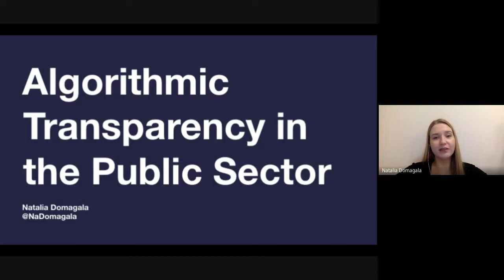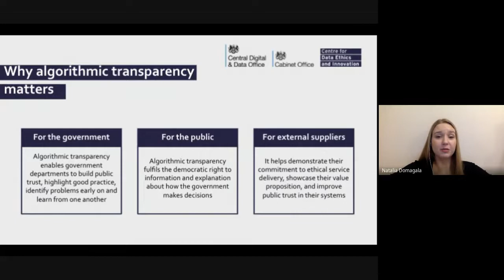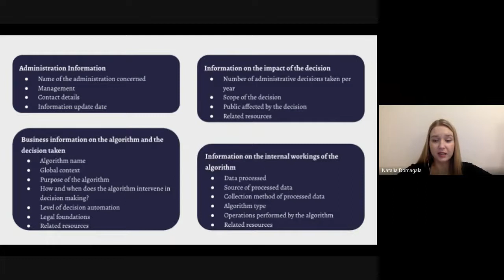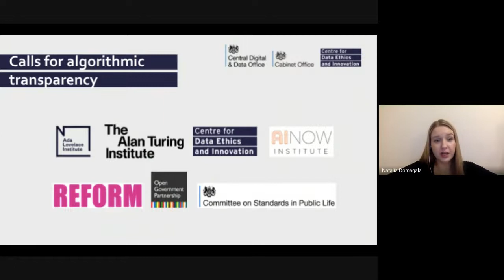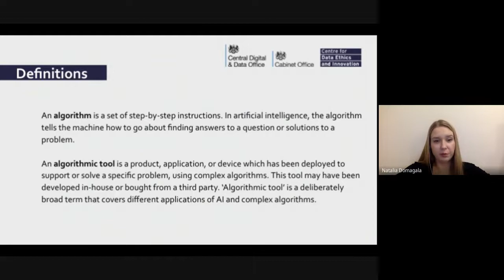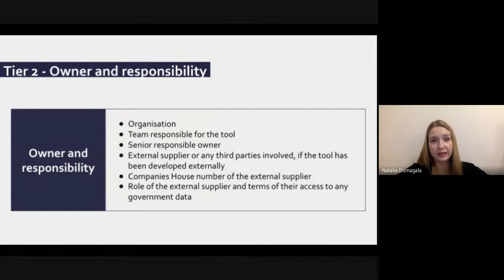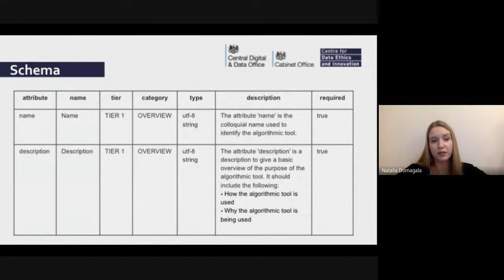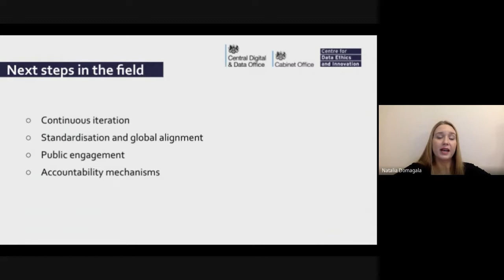Algorithmic Transparency in the Public Sector by Natalia Domagala (AI Ethics: Global Perspectives)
Drawing on her professional experience working on data ethics, open data and open government, Domagala explains the concept of algorithmic transparency and why it is a critical need in our society today. She shares different examples of algorithmic transparency measures from Europe and North America with a special focus on the UK’s new Algorithmic Transparency Standard. She concludes her module with an outlook on the field of algorithmic transparency over the next few years and suggestions on what actors in the field ought to focus on going forward.

AI Ethics: Global Perspectives is a free, online course designed to raise awareness and help institutions work toward a more responsible use of AI. It brings together leading experts in the field of AI from around the world to consider ethical ramifications of AI and rectify initiatives that might be harmful to particular people and groups in society.

We will release videos on a rolling basis. to get notified about the launch of the course; and future releases!